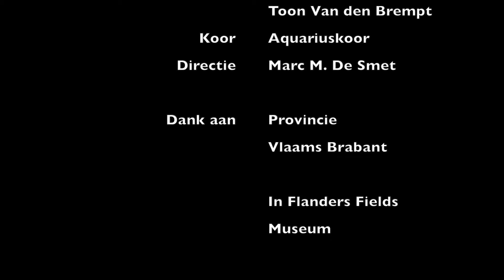Odi et amo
The shortest poem by Caius Catullus (84–54 BCE) (“I hate and I love”) is used here in a massive spectral experiment. Initially composed as an SSATB microtonal work, it was re-written into equal temperament for SATB at the request of Marc M. De Smet. The base note sinking lower and lower, the choir voices become closer and closer. The more the poet is lacerated by his feelings, the deeper he sinks.